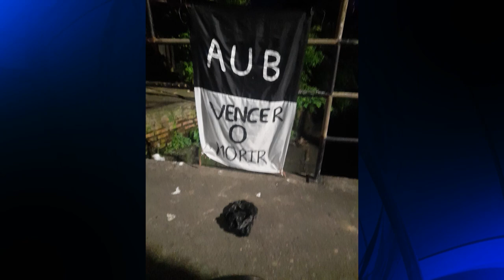Autoridades no se han pronunciado ante actos delictivos